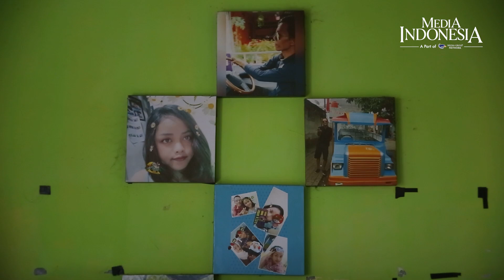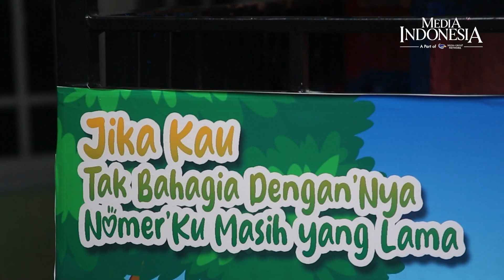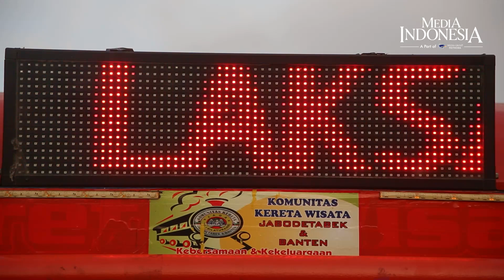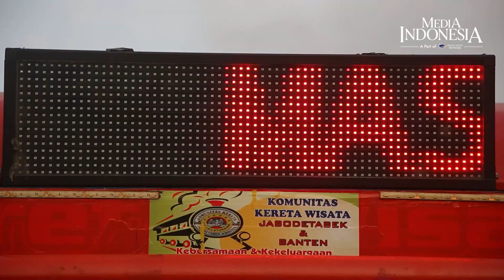Pesona 'Kapten' Ari Jambul, Pilot Odong-odong di Ciputat Tangerang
Berpakaian bak seorang pilot, Muhammad Amdari, 33, atau biasa disapa dengan panggilan Ari Jambul berkeliling dengan odong-odongnya mengangkut penumpang.

Dengan mengenakan setelan kemeja putih, celana hitam, dilengkapi dasi merah, dan kaca mata, Ari Jambul ingin ,erubah pandangan masyarakat bahwa sopir odong-odong bisa rapih dan berpenampilan menarik.